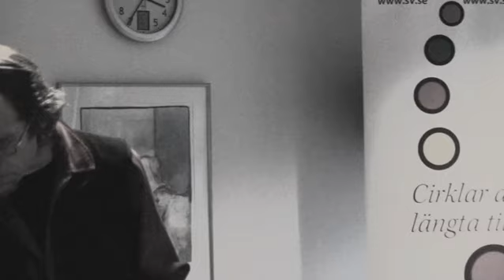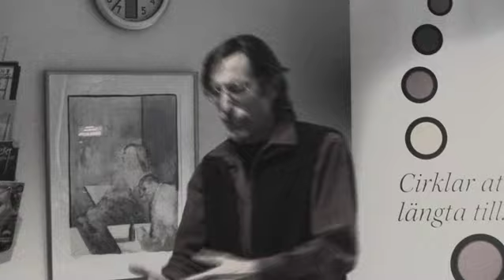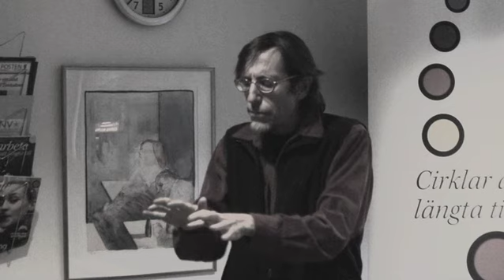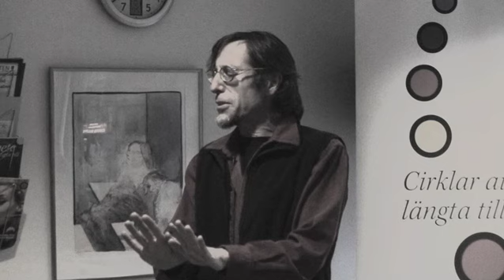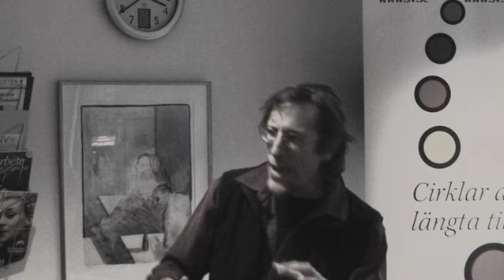An answer to why 1